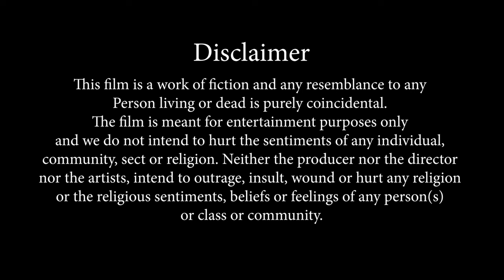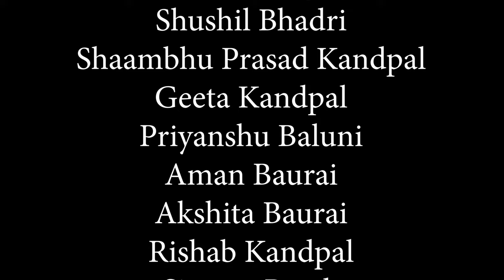दगड़्या || DAGADIYA || Garhwali Social Short Film || Filmy Pickle Pahari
पहाड़ों में अकेले रह चुके एक बुजुर्ग की भावनात्मक कहानी I

Artists: Hari Pant, Suman Gaur, Sushil Bhadri, Himanshu Pant, Chinnu Gausain, Bharti Negi, Sheetal Gausain, Priyanshu Baluni
Writer - Editor - Director: Rahul
Camera : Ravi Bhatt.
Drone - C. P. Chamola
Lights: Sonu
Production Crew : J P S Negi, Himanshu Pant, Harish Naugain
Production: Filmy Pickle Pahari.